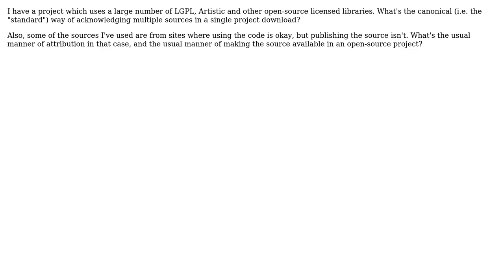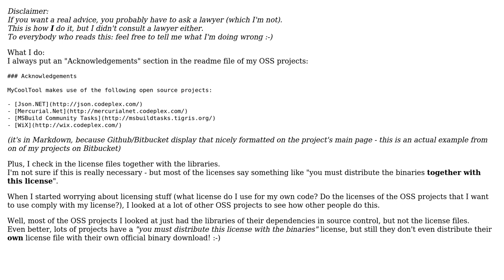Software Engineering: What's the best way to acknowledge many FOSS sources in a single project?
With thanks & praise to God, and with thanks to the many people who have made this project possible! | Content (except music & images) licensed under CC BY-SA | Music | Images & others | With thanks to user Christian Specht user bugmagnet and the Stack Exchange Network Trademarks are property of their respective owners. You are responsible for your own actions.